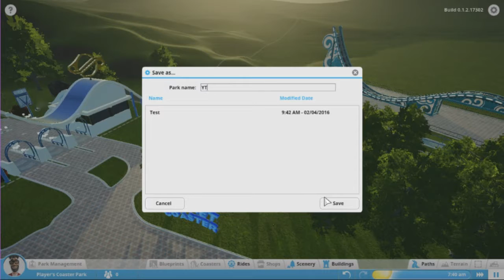GOEDE GAME - PLANET COASTER #1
Hallo mensen ik ben Pascal Hofwegen.
Ik ben 15 jaar en ik ga voor jullie Gamen.
Jullie kunnen zelf ook zeggen welke games ik moet spelen.

Intro bij: PspStreet51

Games op FunGamers (Verwachtende Games)
-Minecraft Skywars
-Minecraft Minigames
-GTA V Races
-GTA V Freeroam
-GTA V Funny Moments